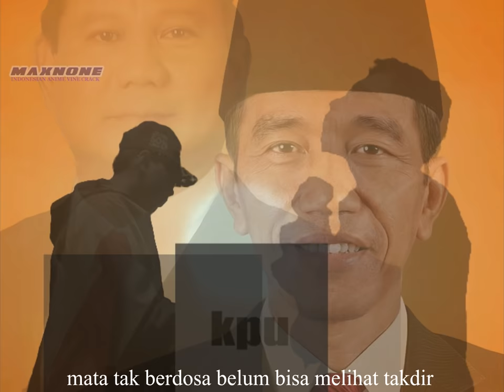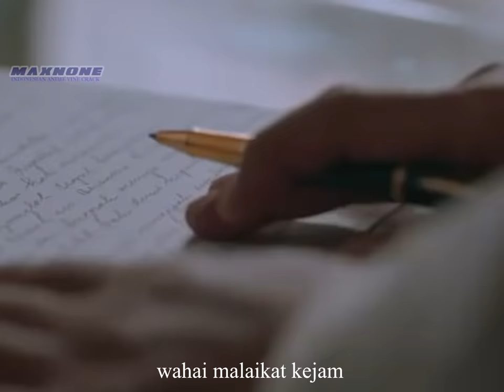CAPRES INDONESIA 2019 | EVANGELION OPENING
VIDEO INI TIDAK BERMAKSUD MENYINGGUNG PIHAK MANAPUN!

abaikan negative comment, flag, spam, atau komentar ngeselin!
We're here to have fun. THANKS AND ENJOY!!